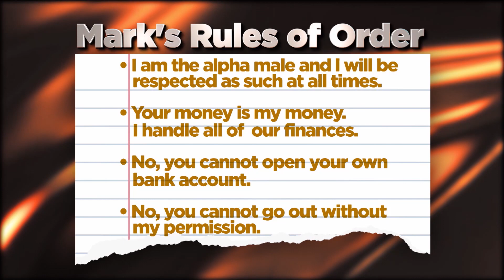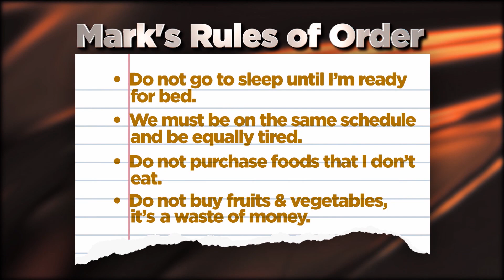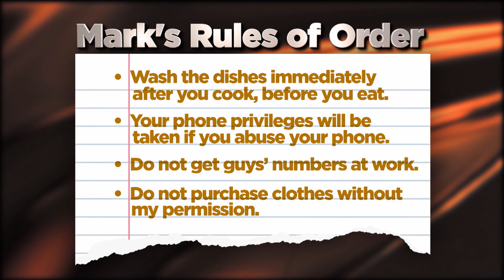Full Episode- Santel Vs. Uno-Peake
Mark has always had the persona of being the alpha man and he expects Angelina to submit to his authority. Angelina says Mark’s too controlling and he acts more like a father than a boyfriend with all his rules and regulations. He tells her what to eat and when to sleep. Mark says he’s the final decisionmaker and is tired of Angelina always making a scene in public.